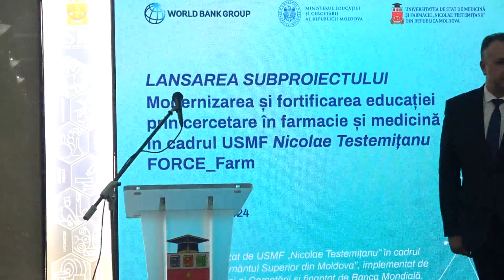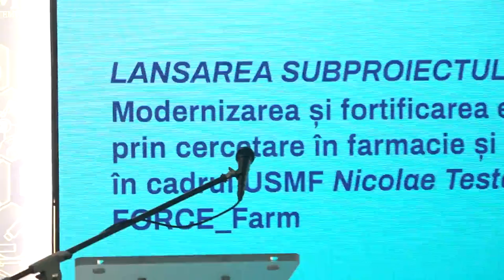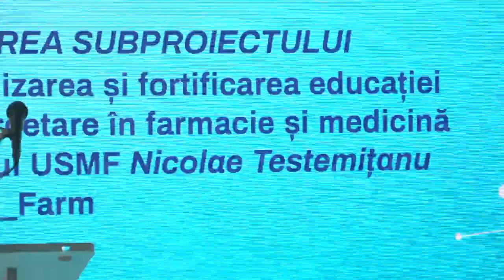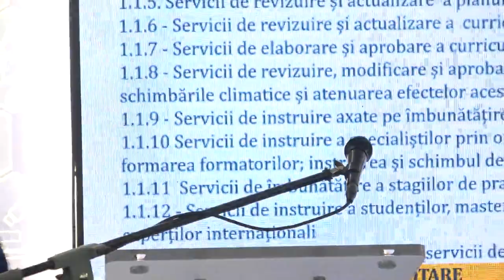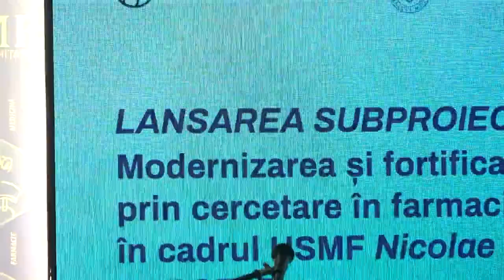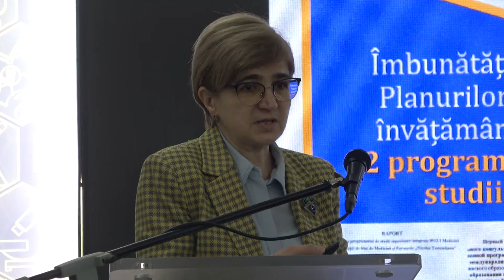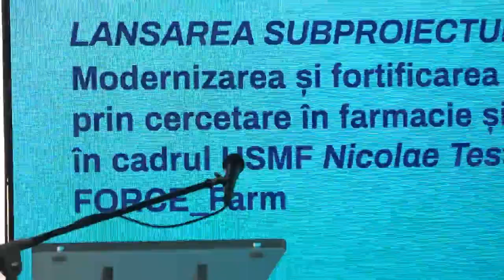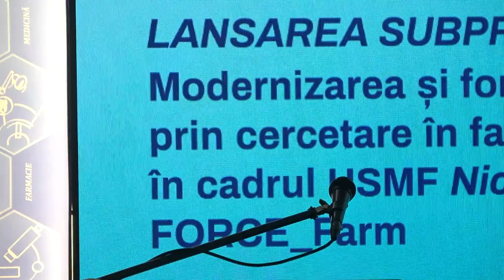Lansarea proiectului „Modernizarea și fortificarea educației prin cercetare în farmacie și medicină”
Lansarea subproiectului „Modernizarea și fortificarea educației prin cercetare în farmacie și medicină în cadrul USMF Nicolae Testemițanu FORCE_Farm”